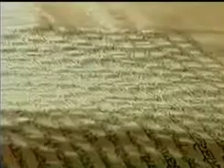7 March 2021 Morning Hukamnama Darbar Sahib